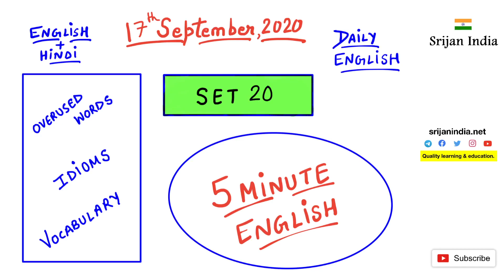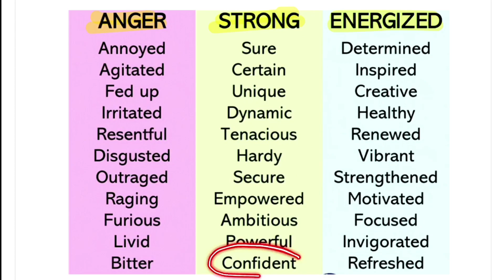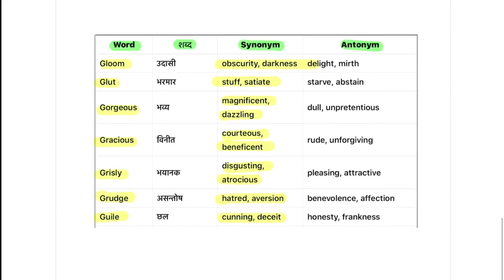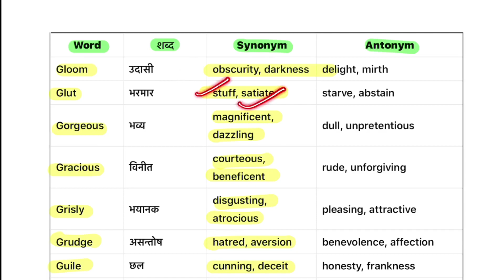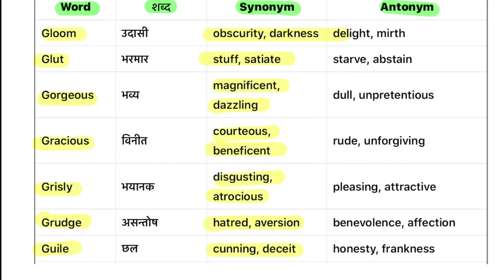17th September 2020 | Daily English | Srijan India